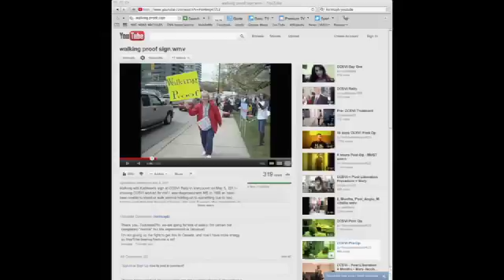MS Wars - Hope, Science and the Internet INTRO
MS Wars - Hope, Science & the Internet
Airs on The Nature of Things on CBC Thursday, Feb. 9th, 2012  at 8 PM